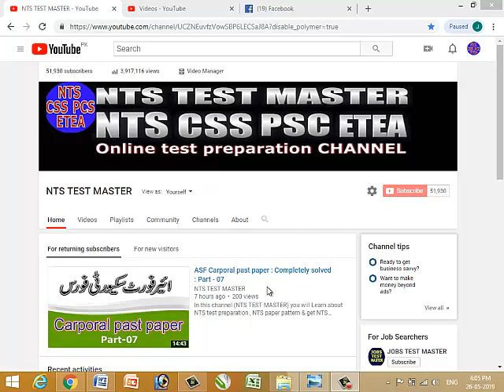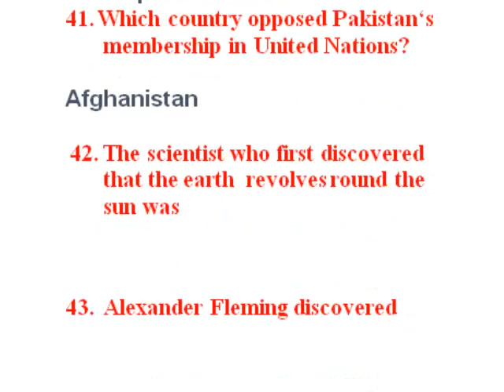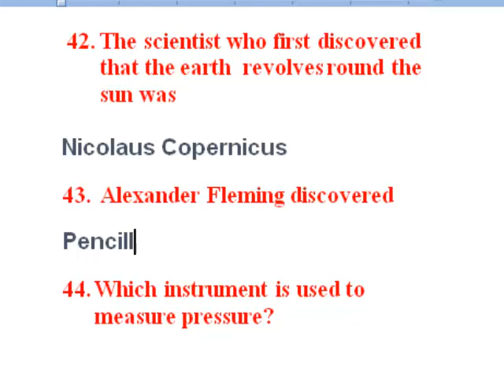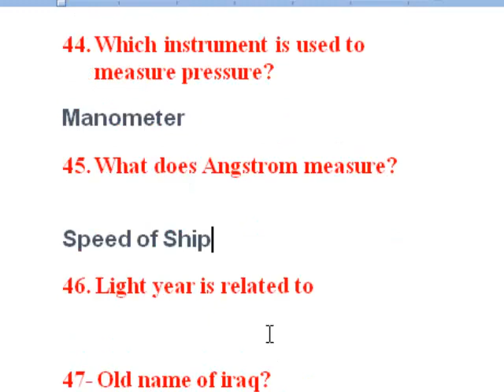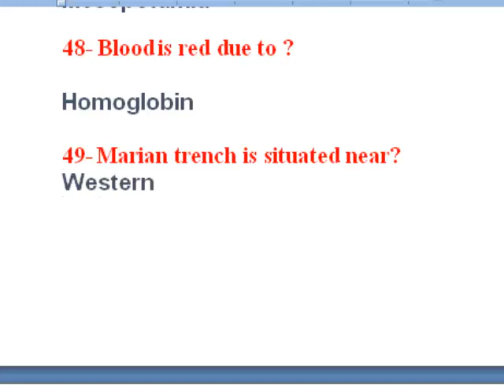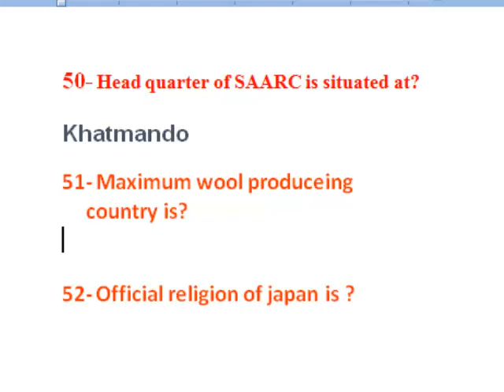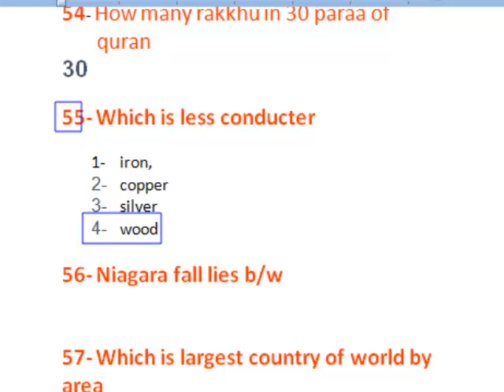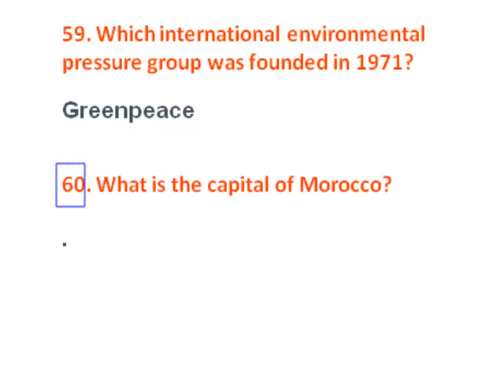ASF Carporal past paper : Completely solved : Part - 08